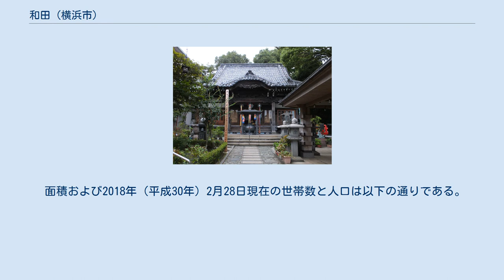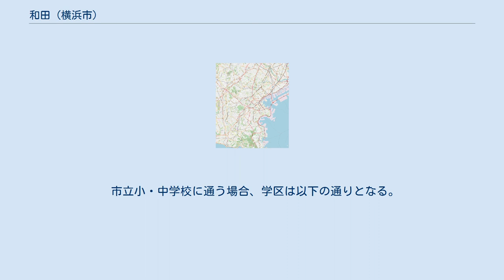和田 (横浜市)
日本 」 関東地方 」 神奈川県 」 横浜市 」 保土ケ谷区 」 和田 和田（わだ）は、神奈川県横浜市保土ケ谷区の町名。
現行行政地名は和田一丁目及び和田二丁目。
 横浜市保土ケ谷区中部に位置し、面積は和田一丁目が0.118km2、和田二丁目が0.272km2。
 町内で横浜新道の保土ヶ谷陸橋と国道16号（八王子街道）が交差しており、国道沿いには横浜銀行和田町支店やスーパーなどの商店が立ち並んでいる。
町の南には東西に帷子川が流れている。
一丁目は国道16号と帷子川の間および帷子川の南側の一部、二丁目は国道の北側になる。
帷子川の南側の仏向町には旧町名を冠した相鉄本線和田町駅がある。
駅名の読みは「わだまち」であるが、1976年以前の町名は「わだちょう」であった。
駅と国道の間は和田町商店街があり、横浜国立大学の通学路としてもにぎわう。
二丁目には八王子街道の旧道が残り、西端の和田町交差点では国道から北に向かい第三京浜方面への道路が伸びる。
 和田町の町名は、平安時代末期から鎌倉時代の武将、和田義盛が由来となった和田稲荷神社に由来。
 かつての橘樹郡和田村で、1889年（明治22年）4月1日に下星川村と合併し宮川村となった。
その後宮川村は1909年（明治42年）4月1日保土ケ谷町に編入。
同日宮川村廃止。
保土ヶ谷町は1927年（昭和2年）4月1日に横浜市に編入され、同年10月1日に区制施行により保土ケ谷区に編入された。
これにより旧村域は保土ケ谷区の一部となった。
 編入当時の町名は和田町であったが、1976年（昭和51年）11月29日に施行された住居表示に伴い、和田町・峰岡町・川辺町・釜台町・星川町・仏向町の各一部から和田を新設。
国道16号を挟んで南側が『和田一丁目』、北側が『和田二丁目』と分割された。
 面積および2018年（平成30年）2月28日現在の世帯数と人口は以下の通りである。